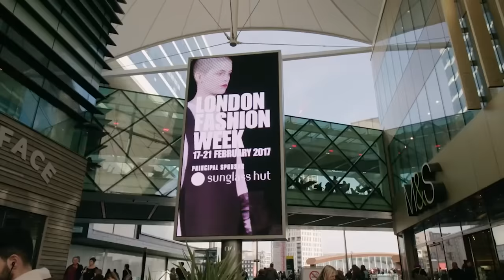The British Fashion Council 2022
The British Fashion Council strengthens British fashion in the global economy as a leader in responsible, creative businesses.

It does this through championing diversity, building and inviting the industry to actively participate in a network to accelerate a successful circular fashion economy.